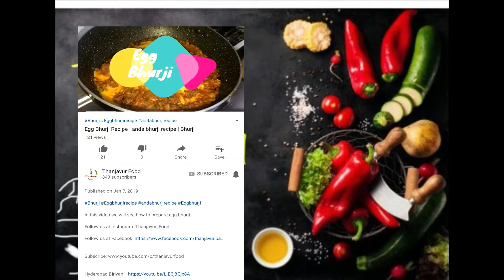இப்படியும் மாங்காய் வைத்து செய்யலாமா??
மாங்காய் பச்சடி mangapchadi மாங்காய்பச்சடிசெய்வதுஎப்படி இப்படியும்மாங்காய்வைத்துசெய்யலாமா??

மாங்காய் பச்சடி
மாங்காய் பச்சடி செய்வது எப்படி
Manga pachadi recipe
Manga pachadi recipe in tamil
Manga pachadi
Sweet mango pickle recipe
Mango recipe
Mango recipe in tamil